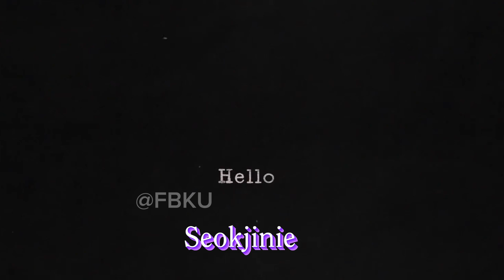Facts and Biodata JIN BTS PART 2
Hiii ARMY!
Kali ini bahas FACTS JIN BTS YUK!!!...
Jika ada info yang keliru dikomen saja ya tapi please yang bener saja ya!!
Jangan...bener disalahin atau salah dibenerin alias hoax okk...inikan juga buat  facts informasi real bersama..
Jika ada facts lain tulis dikomen ya!! sapa tau bisa lanjut part ke part ..tak terhingga👍
Semoga konten ini bermanfaat ok...have a nice day frenzz..

FBKU
FACTS AND BIODATAKU
berisi mengenai Fakta dan Biodata Tokoh Terkenal, Idols,Artist,Singer.

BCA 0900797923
20.OTHER SINGER NAME (PENYANYI)
 CHECK IN MY PLAYLIST SINGER NAME...